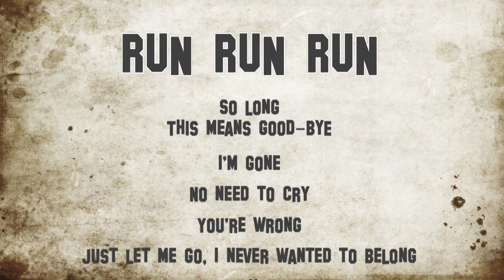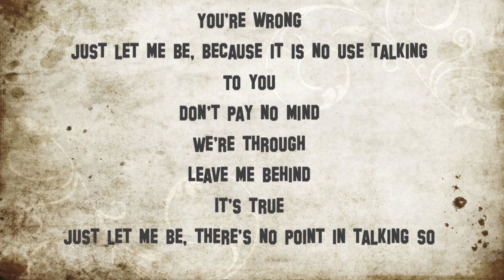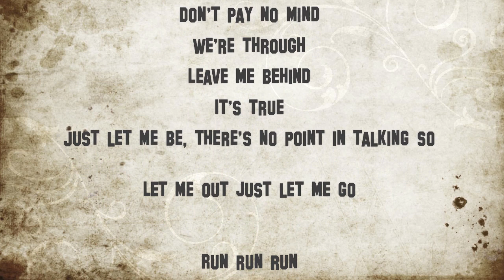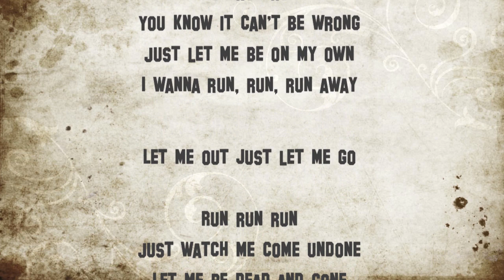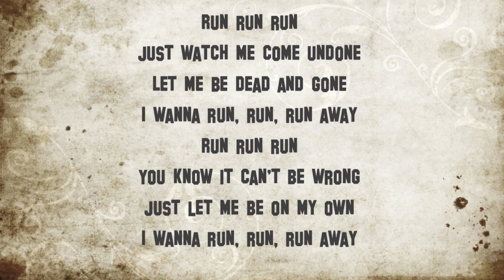10.12.: DONOTS-ADVENTSKALENDER (mit unveröffentlchtem Demo)